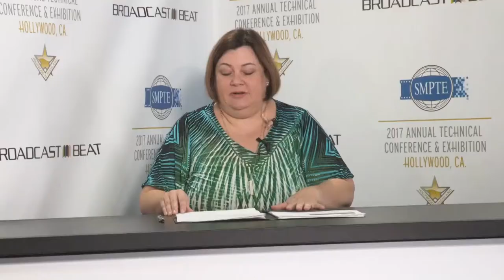Brian Quandt (AutoDCP), Nick Wortley (Bixly) and Shaun Novak (Machinima)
Brian Quandt of AutoDCP, Nick Wortley of Bixly and Shaun Novak of Machinima talk about the new technology their companies brought to SMPTE 2017.